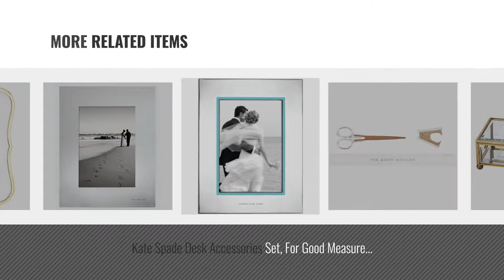Top 10 Home Décor By Kate Spade New York [ Winter 2018 ]: Kate Spade New York "Let's Do Lunch"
New! 2019 Black Friday / Cyber Monday Business Card Holders Deals and Updates.

Black Friday / Cyber Monday Kate Spade New York "Let's Do Lunch" Business Card Holder by Kate Spade New York

Black Friday / Cyber Monday Kate Spade New York Simply Sparkling Gold Cake Knife and Cake Server Dessert Set, by kate spade new york

Black Friday / Cyber Monday Kate Spade New York Document Holder (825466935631) by Kate Spade New York

Black Friday / Cyber Monday kate spade new york Pencil Pouch - Gold Dots by Kate Spade New York

Black Friday / Cyber Monday Kate Spade Acrylic Odds & End Container, Strike Gold (175530) by Kate Spade New York

Black Friday / Cyber Monday Kate spade new york Out of the Box Larabee Dot Clear Glass Jewelry Box by Kate Spade New York

Black Friday / Cyber Monday Kate Spade Desk Accessories Set, For Good Measure (174630) by Kate Spade New York